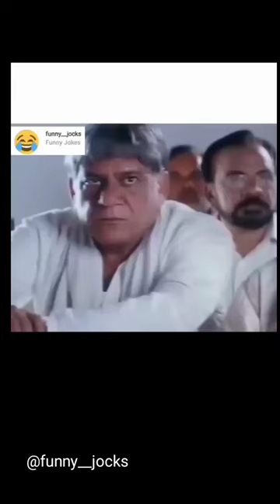funny jocks bardas comedy shorts 10mviews